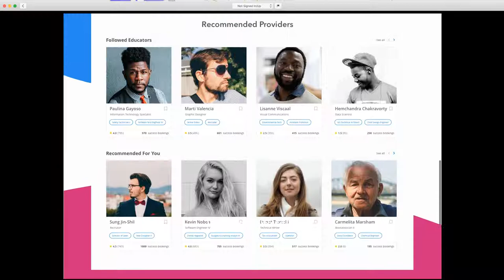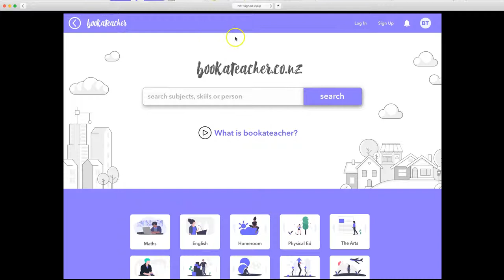PledgeMe (BookaTeacher) Prototype